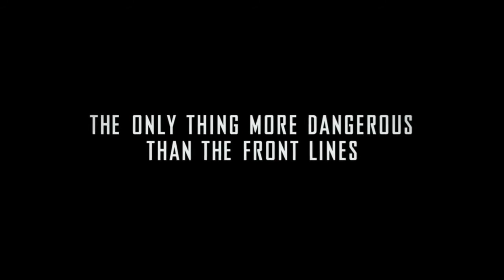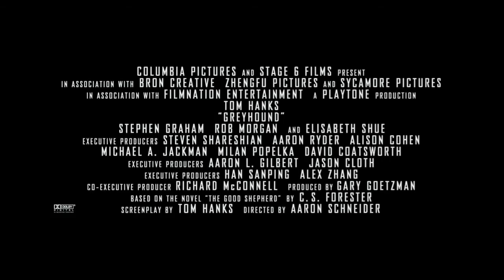GREYHOUND TRAILER (2020)